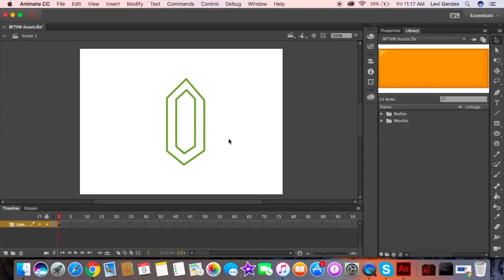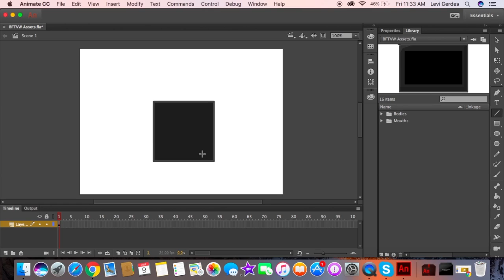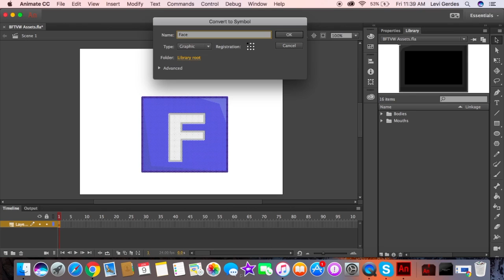Making Assets for BFTVW